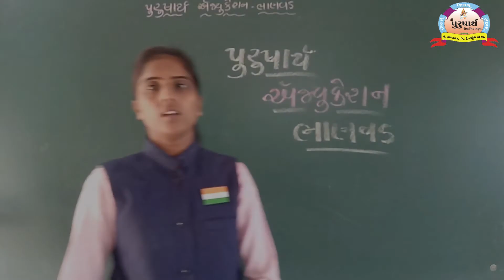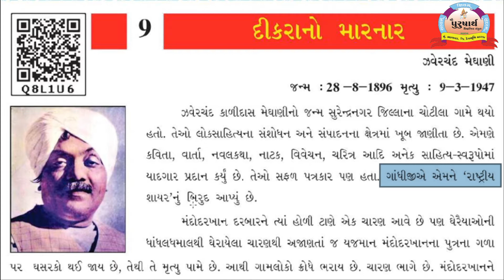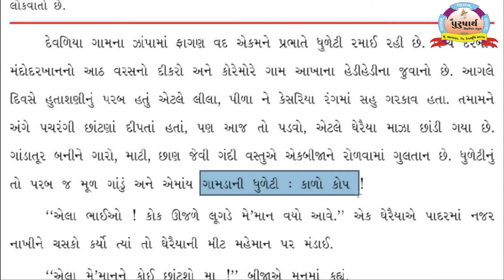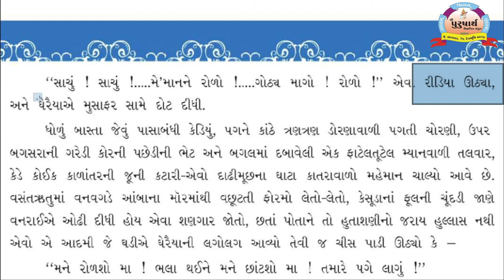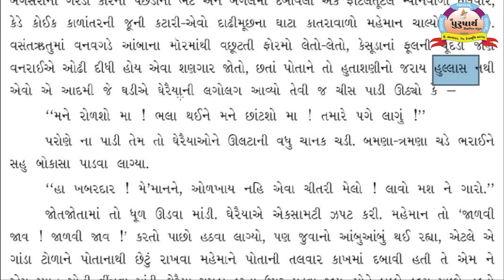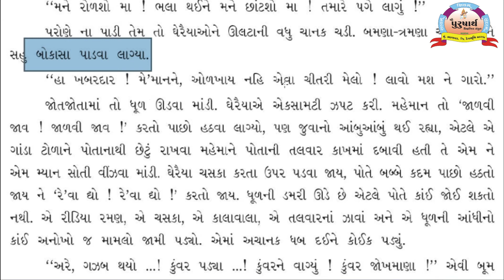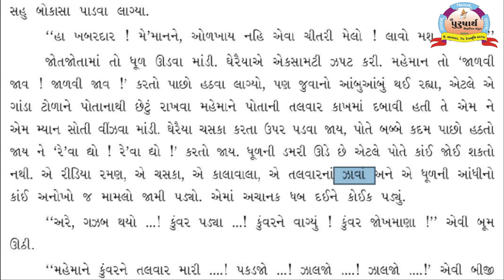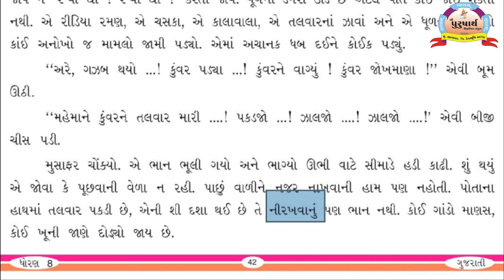Class 8 || Gujarati || Unit-9(1) Tejalben Ashwar || Purusharth Education Bhanvad